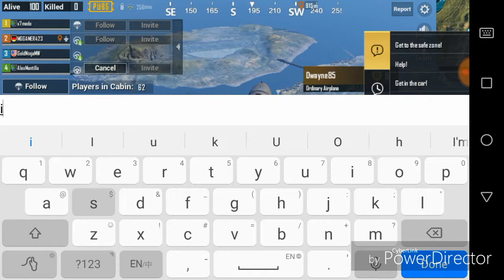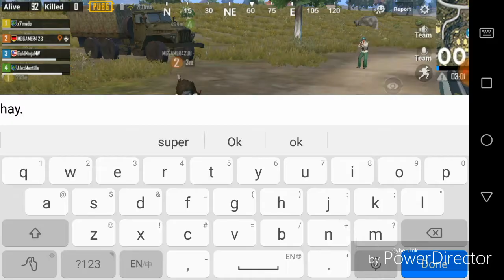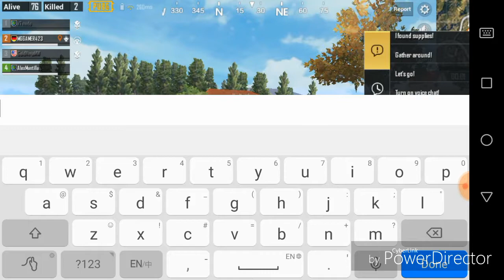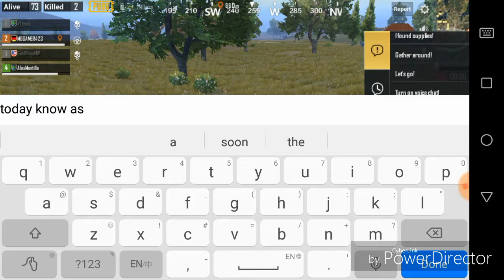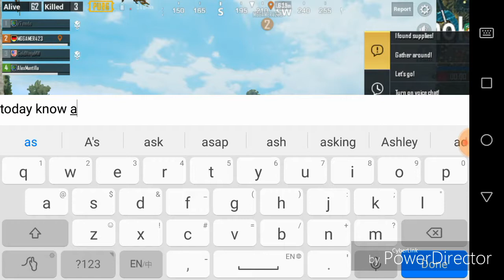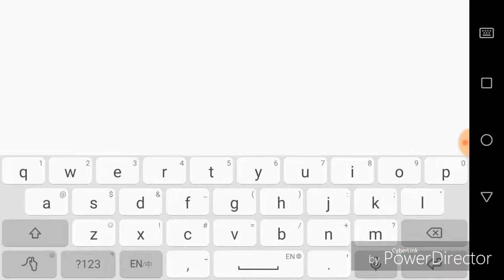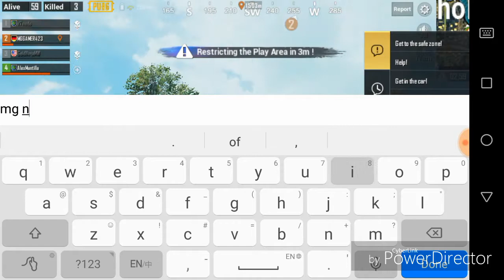Gold Ninja gaming way MG ninja day PUBG mobile gamer duo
Mg ninja day know by a pubg mobile match play by gold ninja